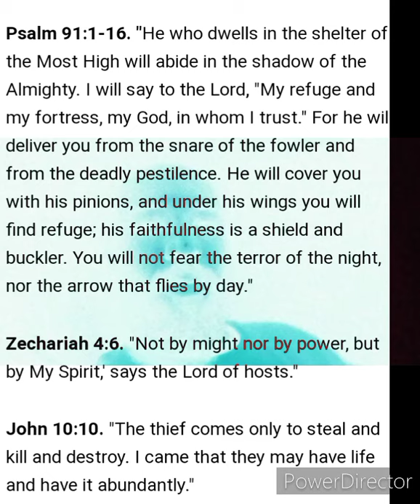M365.Faith 'You Will Not Fear'